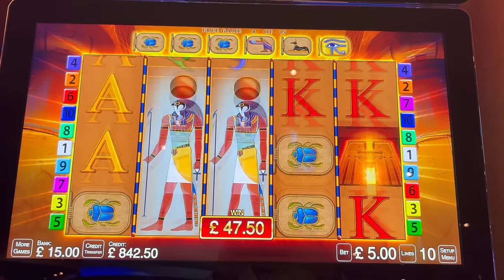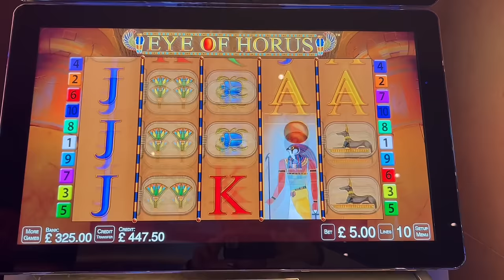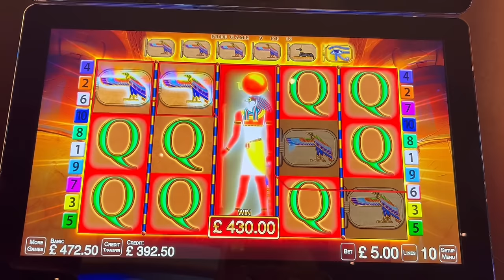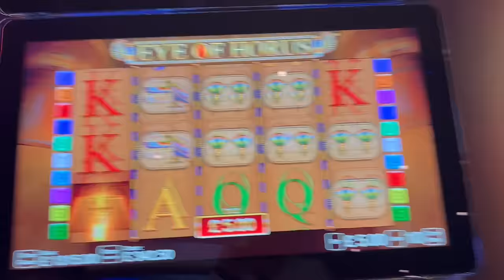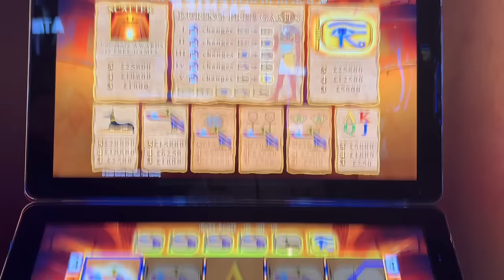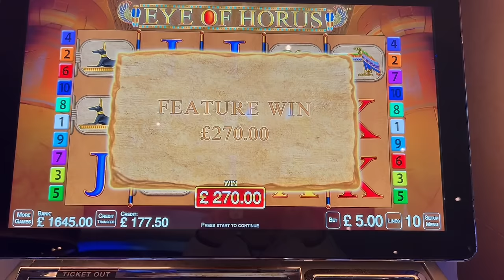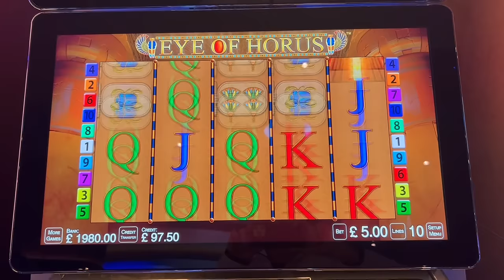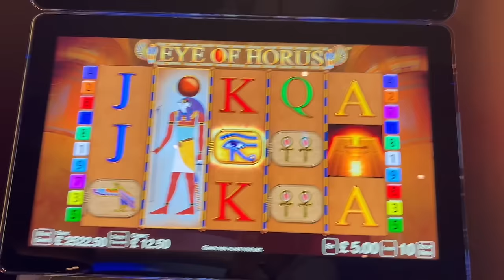UK Casino Slots from Leeds - £1,000 Vs Eye of Horus at £5 Stake . Very Bonus Happy! Profit or loss?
£1,000 Slot play at £5 a go on Eye of Horus at Victoria gate casino in Leeds . But what will it pay ?

I usually play the £500 FOBT bookie style slots at the bingo hall usually on max bet. I also sometimes play casino slots and roulette here in the UK as well as Vegas and Australia when i get the chance . I generally push the gambles and go for Jackpots and lots of free spins